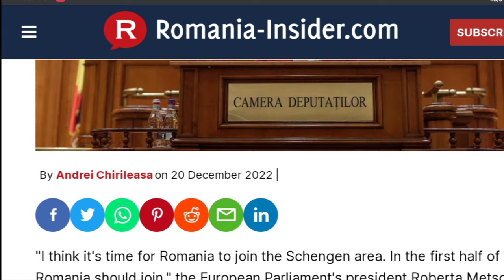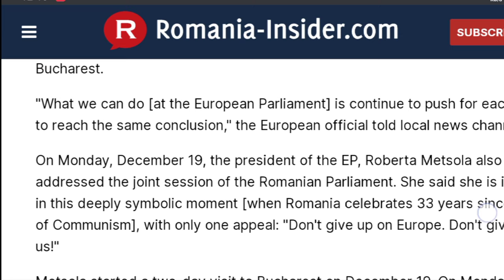Romania new update | romania Schengen update | romania join Schengen in 2024